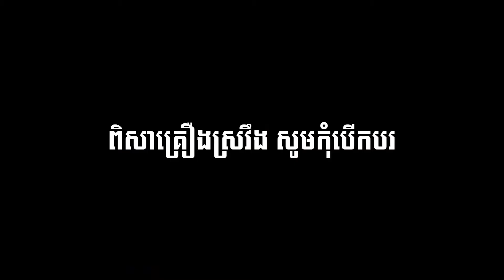Angkor Beer Wedding TVC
Angkor Beer Wedding Promotion TVC